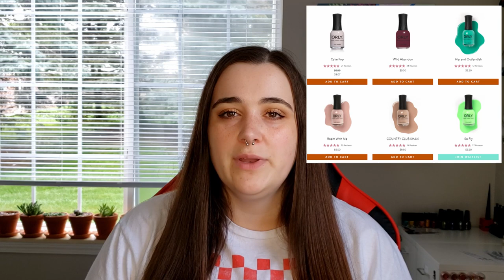My FAVE Polish Brands Mainstream + Indie! | Topic Tuesday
How in the world do I talk so much?

What's on my nails:
Maniology (Bundle Monster)
- Electric Pink
- Sunshine Yellow
- Sky Blue
- Maniology M150
- Shape Nouveau BM XL504
MoYou London- Black Knight
M.A.S.H.- Black
Holo Taco- Not Milky White